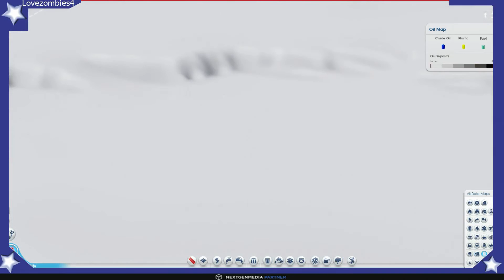Simctiy#13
Playing Simctiy on PC. Hope you guys enjoy the video.